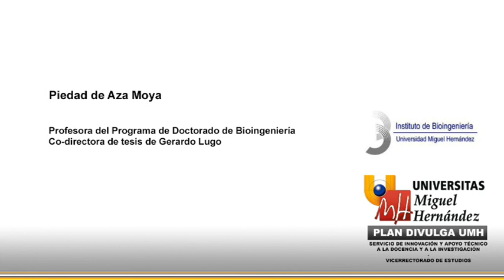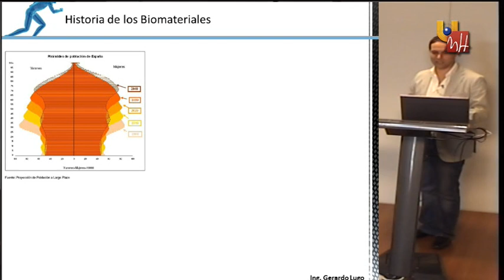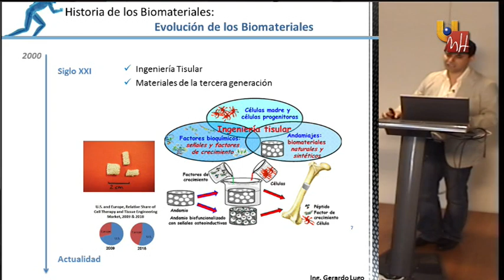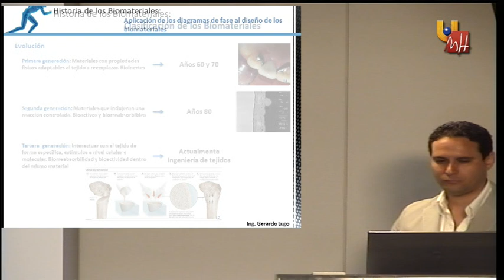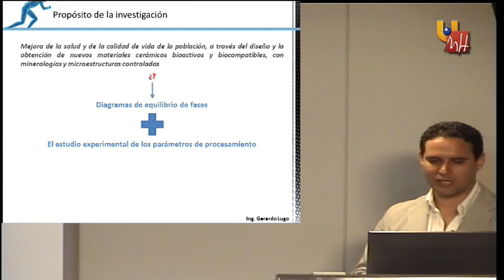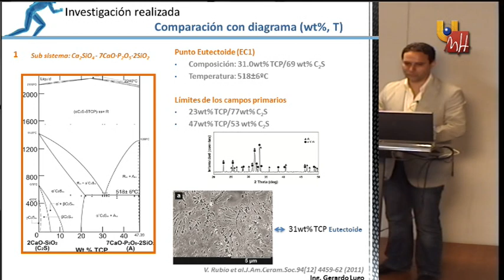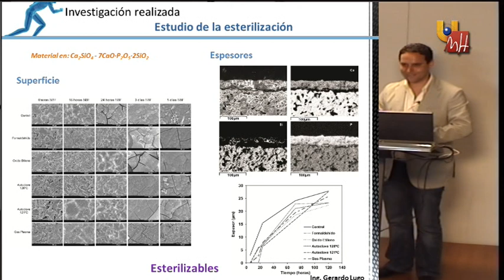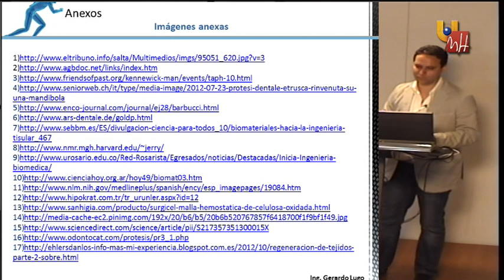Doctorado en Bioingeniería - Biomateriales para Medicina Regenerativa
Biomateriales para Medicina Regenerativa.

Gerardo Lugo.
Estudiante de Doctorado en Bioingeniería.
Programa de Doctorado Bioingeniería 1393/2007.

10 de Junio de 2013